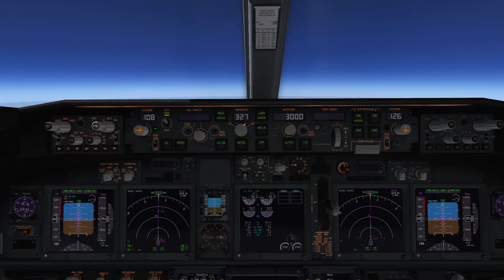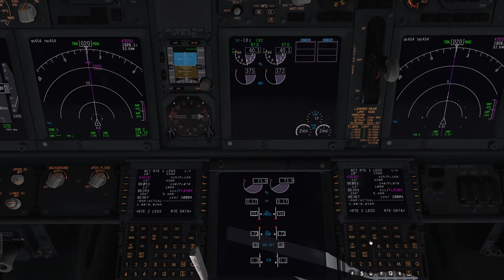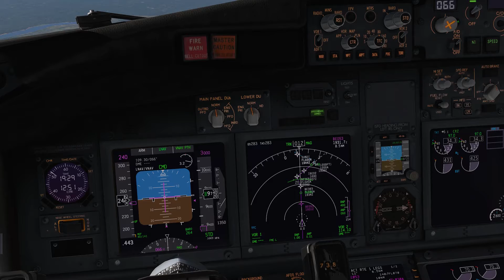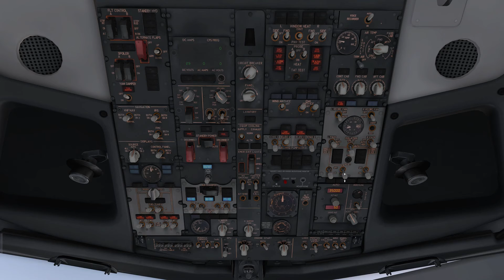Boeing 737-800 - SBPJ - SBBE - Jornada Gol - T1E13 - Parte 2